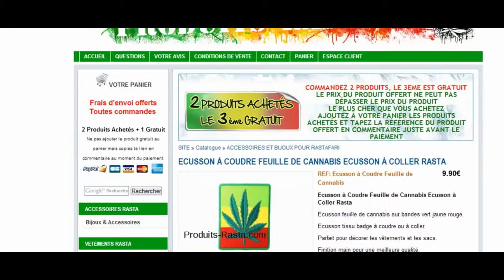ECUSSON À COUDRE FEUILLE DE CANNABIS ECUSSON À COLLER RASTA